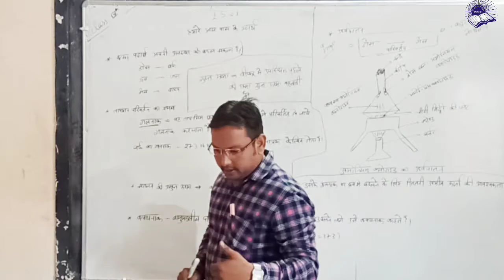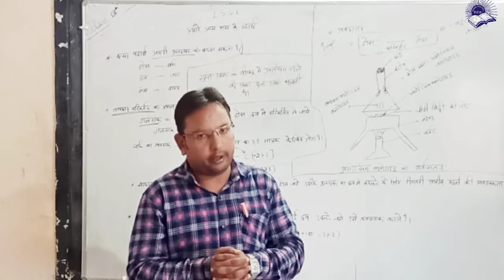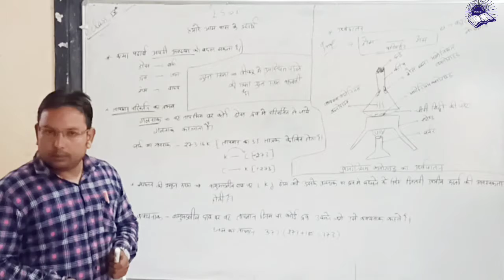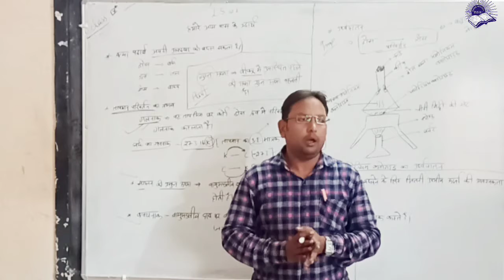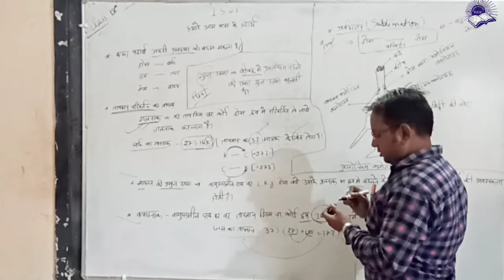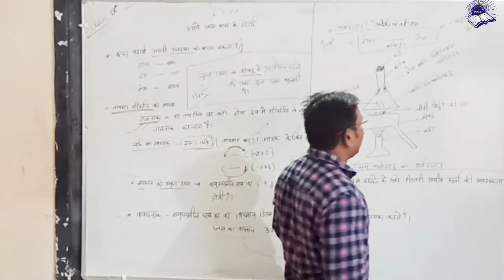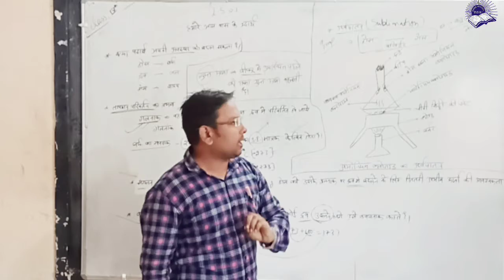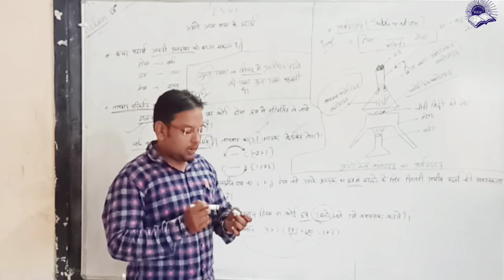Matter| Lesson-1 || Class-9th Science || Aunik secondary school